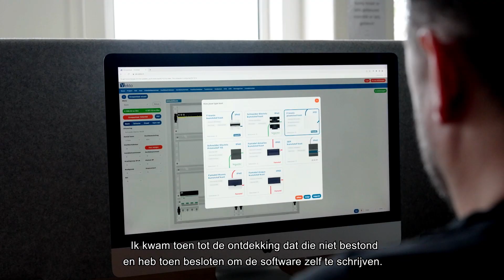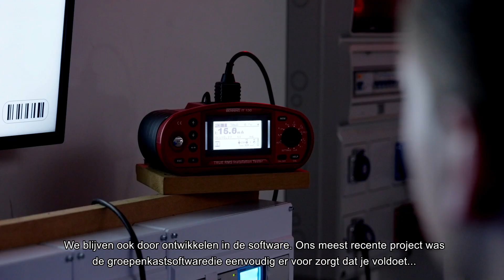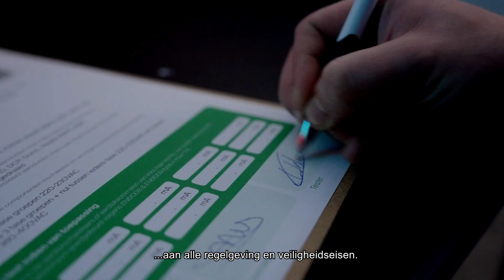Vekto: Innovatie en Ontzorging in Elektrotechniek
Welkom bij Vekto! In deze video deelt Scott, CEO van Vekto, het verhaal van ons bedrijf, vanaf de oprichting in 2009 tot onze huidige positie als totaalleverancier in de elektrotechniek. Oorspronkelijk begonnen in de paneelbouw, hebben we onze focus verlegd naar de residentiële vervangingsmarkt en innovatieve software ontwikkeld voor het samenstellen van groepenkasten. Vandaag de dag leveren we alles van trafostations tot stopcontacten, met een sterke nadruk op klantgerichte oplossingen en kwalitatieve producten. We werken nauw samen met de sociale werkplaats voor seriematig werk en blijven investeren in automatisering en procesoptimalisatie. Ontdek hoe we onze klanten ontzorgen, zodat zij zich kunnen concentreren op hun kerntaken. Bedankt voor jullie vertrouwen en waardevolle feedback!